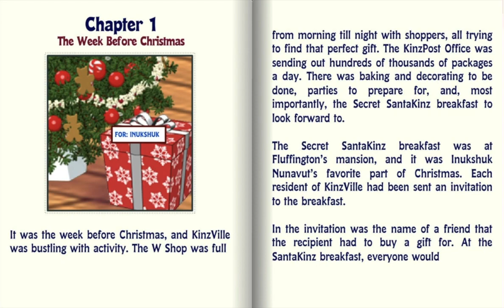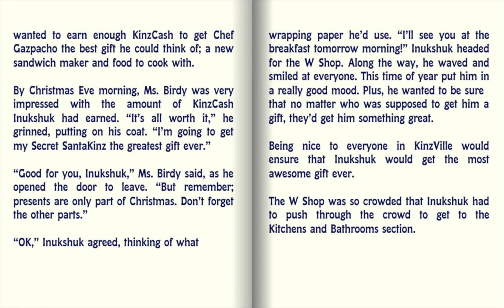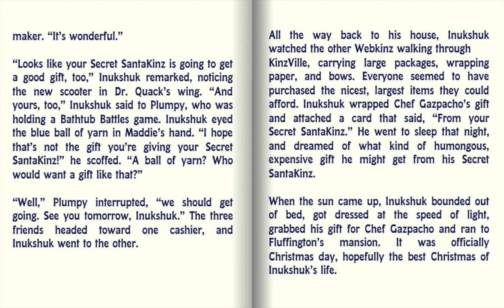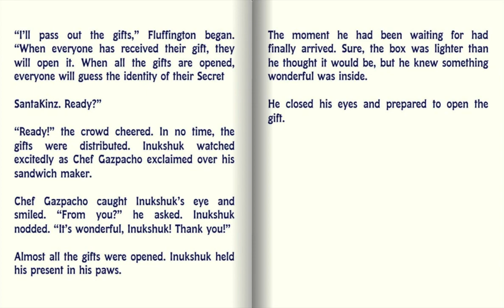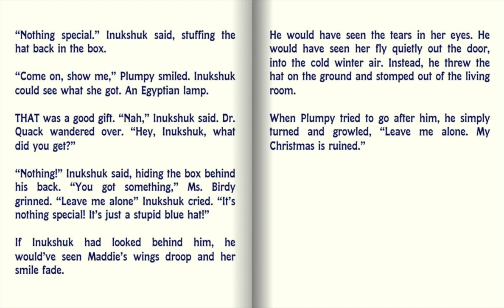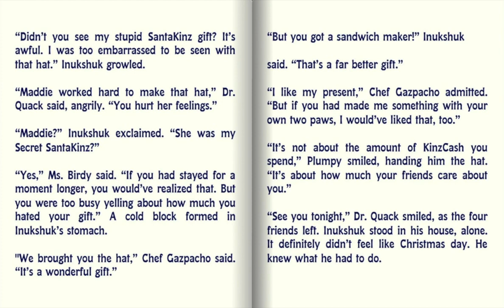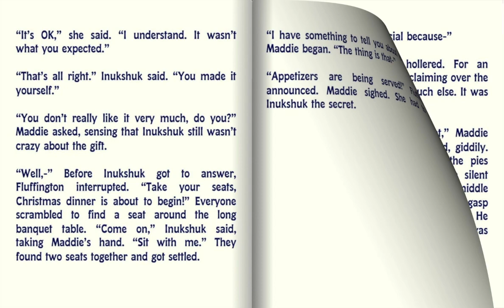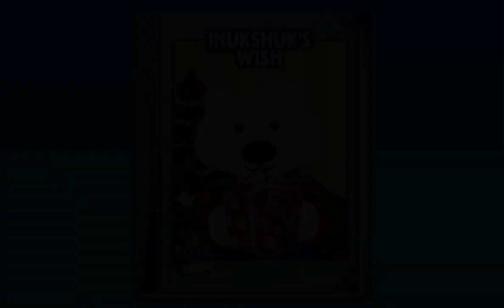Webkinz W Tales - Inukshuk’s Wish